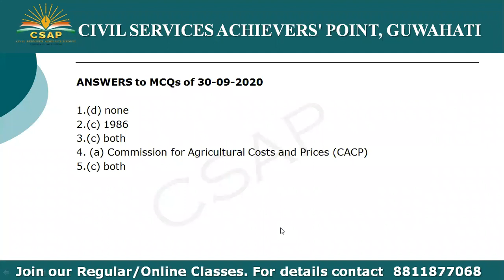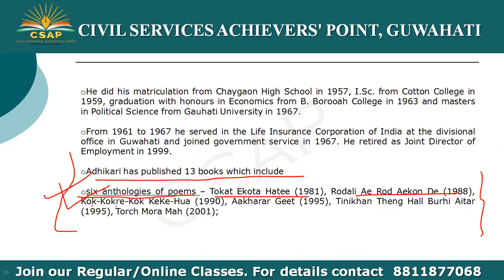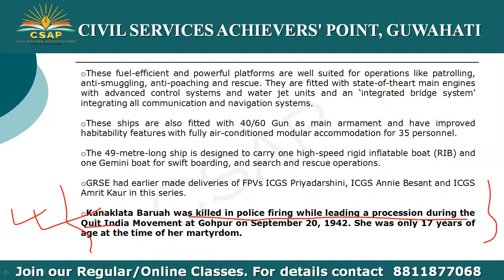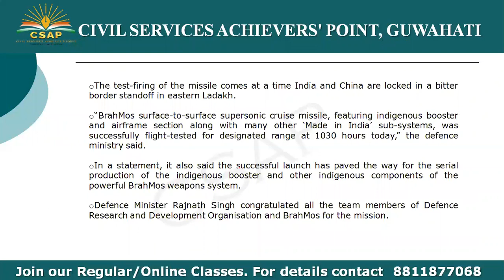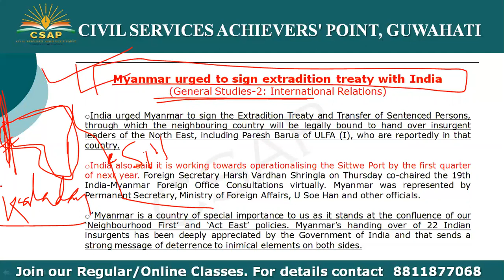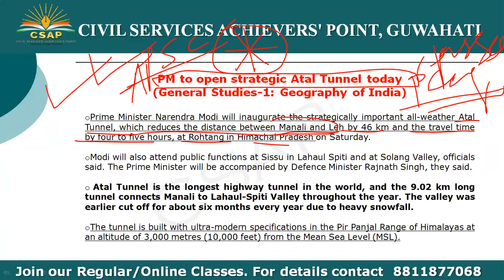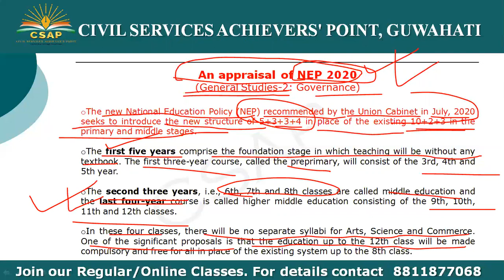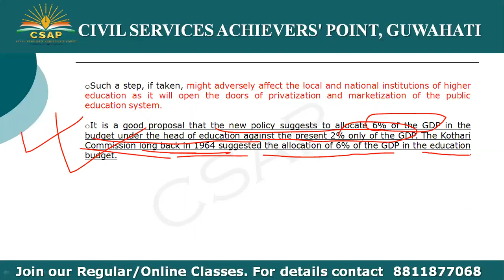CSAP The Assam Tribune Analysis 01,02 and 03 Oct 2020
Gagan Chandra Adhikari passes away
Coast Guard ship named after Kanaklata commissioned
India test-fires upgraded BrahMos supersonic cruise missile
New agri laws will benefit NE farmers: Rijiju
Myanmar urged to sign extradition treaty with India
PM to open strategic Atal Tunnel today

EDITORIAL covered -

An appraisal of NEP 2020

Do join our Whatsapp group and Telegram Channel for Daily current affairs and study materials for APSC and UPSC